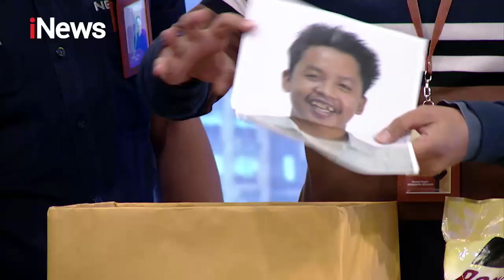Foto Dustin Ada di Dalam Sembako? Part 03 CrossCheck! 29/01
Sembako